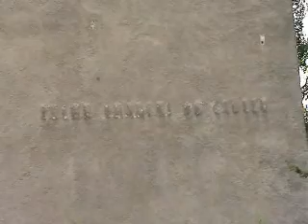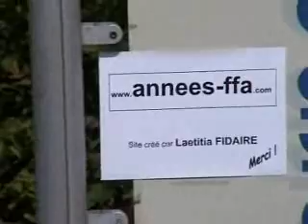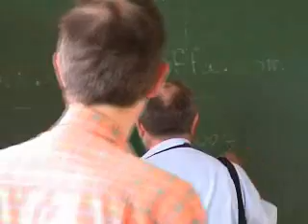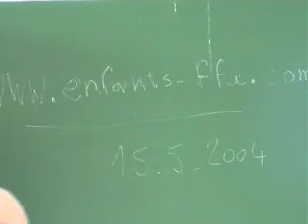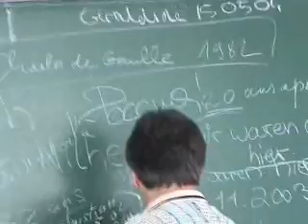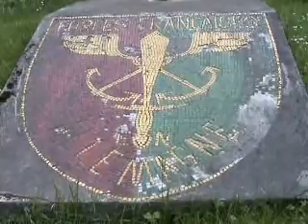Baden CDG rencontre 15.05.2004.